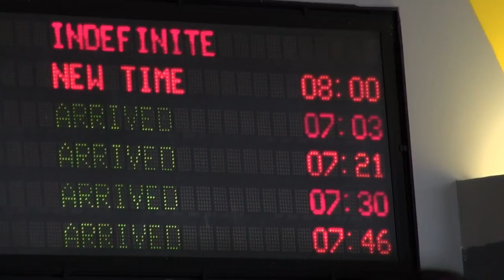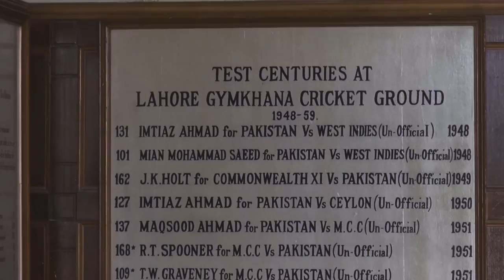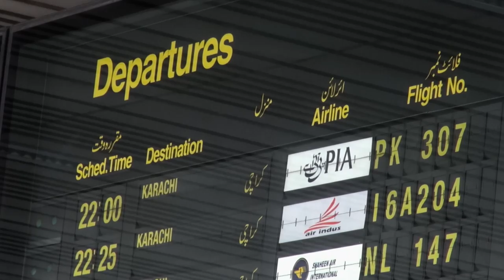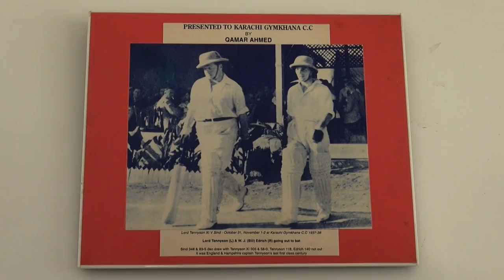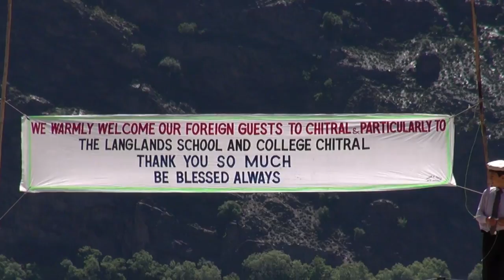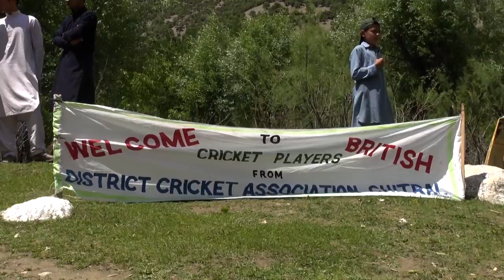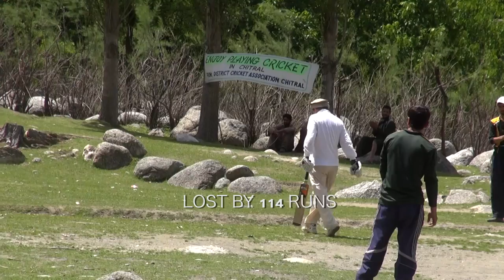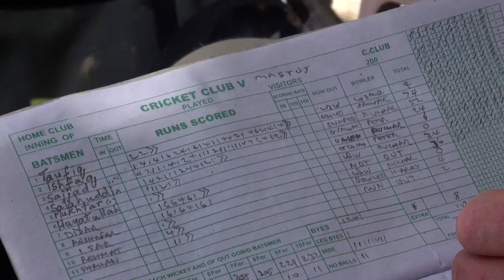ALL OUT IN PAKISTAN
A film by PAUL YULE
The White City / Wounded Tiger Cricket Tour of Pakistan